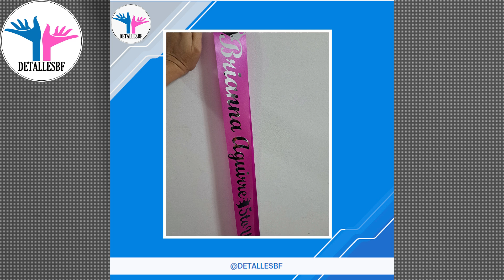Colección Caketopper Nº 167